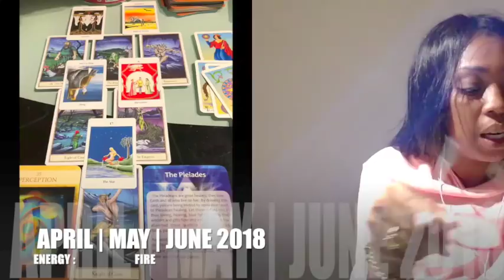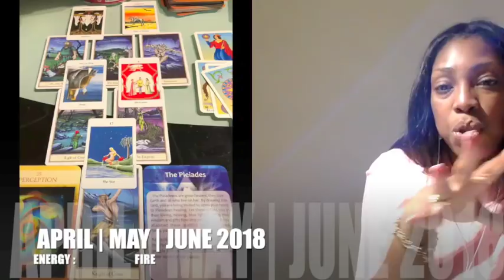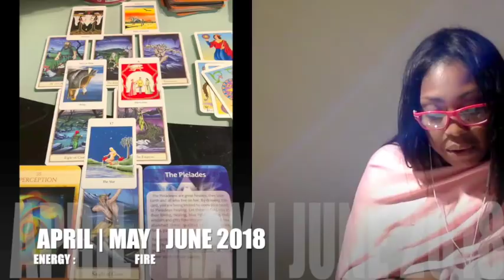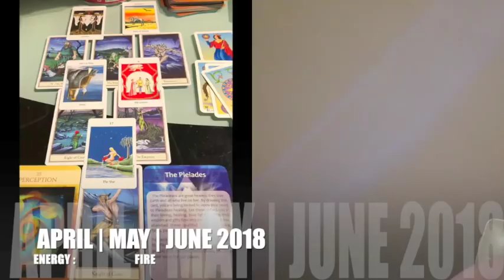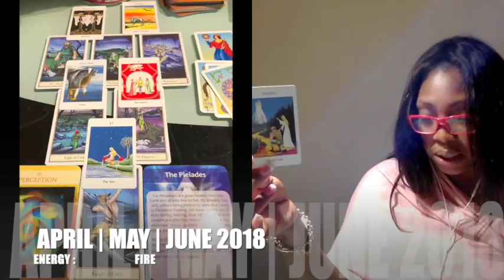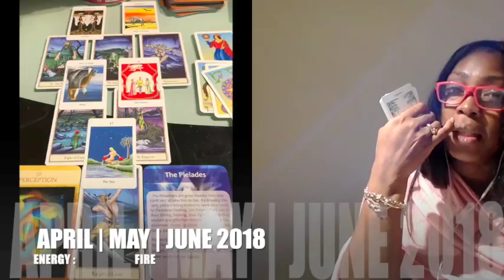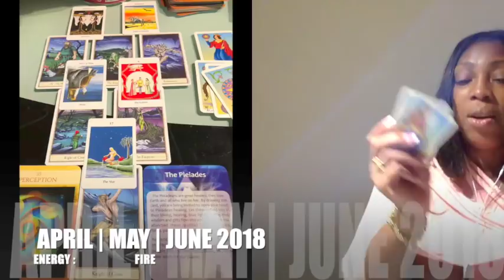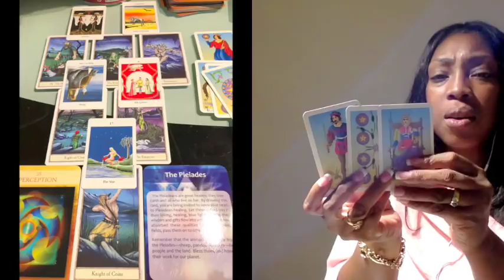CAPRICORN FORECAST 2018 💕💕💕APRIL MAY JUNE